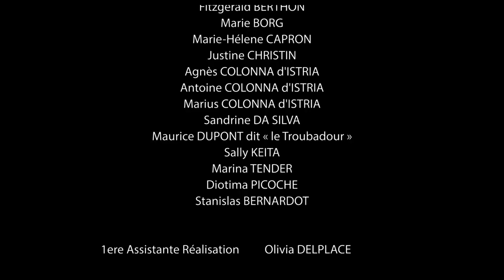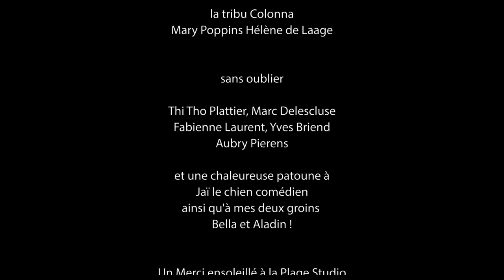" Si Le Monde Savait "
sous titres : Anglais - Espagnol - Polonais - Allemand - Italien  -Portugais - Arabe  -Chinois : clic sur paramètre et choisir la langue de sous titre, subtitles in ten languages
Wenn di welt wüsst, If the world knew, إذا عرف الجميع, 如果每个人都知道

Rúguǒ měi gèrén dōu zhīdào, si la gente supiera, se il mondo sapesse, jeśli wszyscy wiedzieli, se o mundo soubesse.
Film de Natalie Saracco Réalisatrice : traduction et sous titrage en 10 langues, Pelicula subtítulo en espanole. Film in ingles...